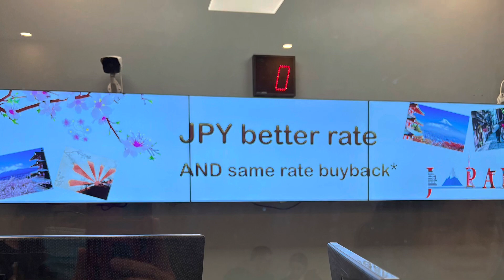Vacation starts, Winnipeg to Vancouver, first stop